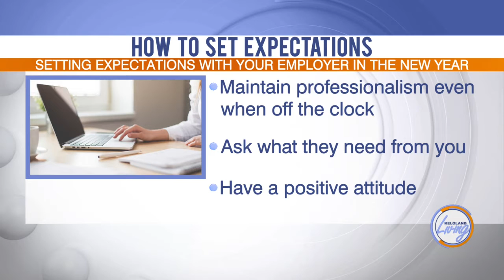KELOLAND Living: How to set expectations at work to make 2022 the year of your career